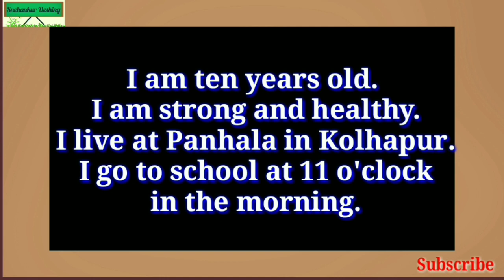Myself Essay/10 lines on myself/paragraph on myself /myself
SnehankurDeshing bestmyselfessay. #10 linesonmyself

Myself Essay /10 lines on myself /paragraph on myself /myself/Snehankur Deshing